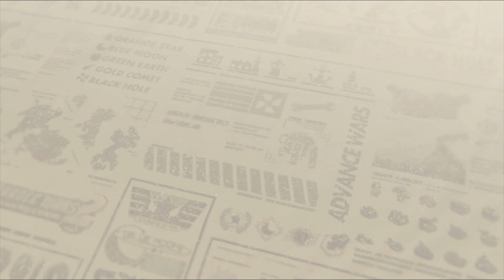AW2 - Mission 25 - Sea Fortress - Challenge Campaign | Advance War 1+2 Re-boot Camp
Game: Advance War 2
Mode: Challenge Campaign
Map: Mission 25 - Sea Fortress
CO: Eagle
Day count: 3 days
Point: 300 / 300
Rank: S
Advance War 1+2 Re-boot Camp